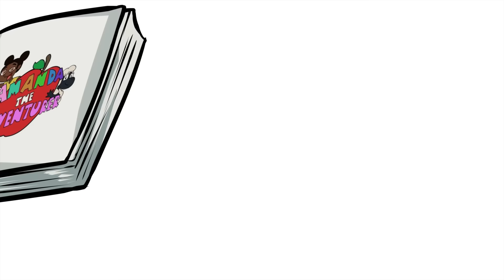Mini Crewmate Kills Sprunki + Amanda The Adventurer Characters | Among Us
wanna try my SPRUNKI & Amanda...again?